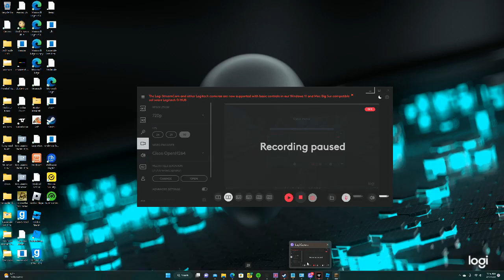minecraft sinking ship II